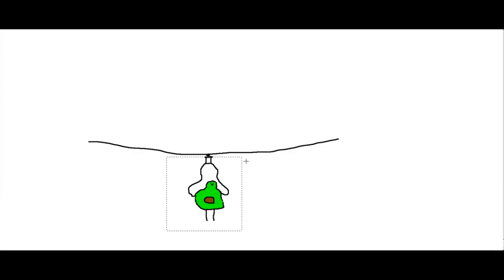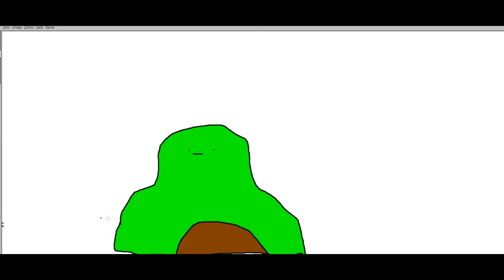B U G S (ft Avo-Kado)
Cockroahes = bad
spiders = bad
life = bad
ok you get it